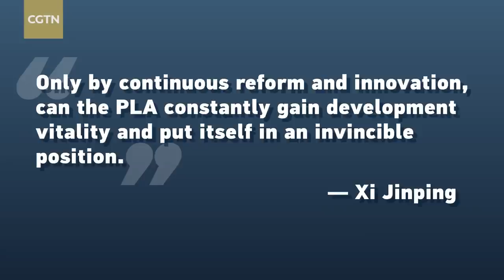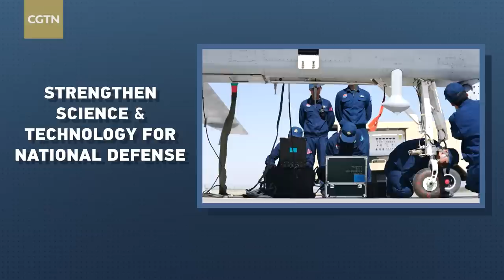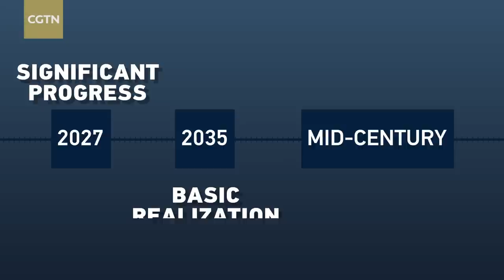How the CPC leads China II: Xi Jinping Thought on Strengthening the Military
No matter it is a slight budget increase, or a regroup of theater commands, any move taken by China's military is deemed as a threat by international, especially Western, media. Why does China take military reforms? What is the essence of Xi Jinping Thought on Strengthening the Military? R.L. Kuhn explains the logic behind.